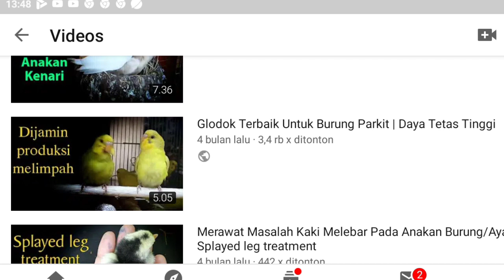Membuat Glodok Parkit Yang Benar